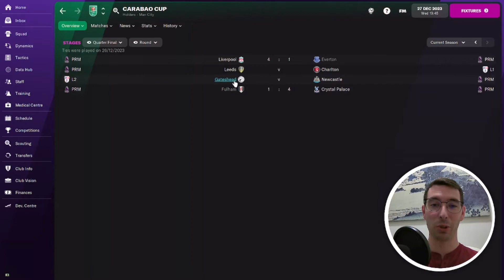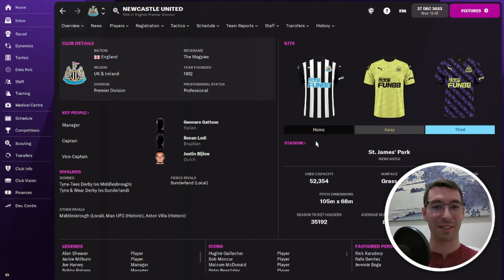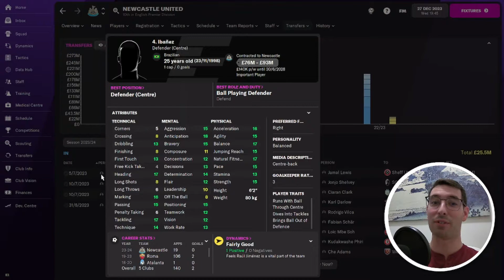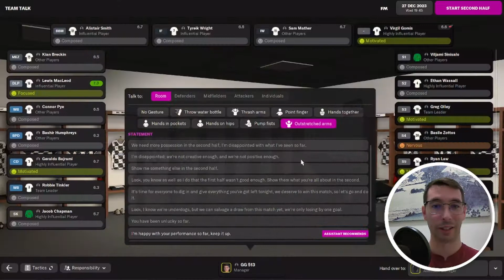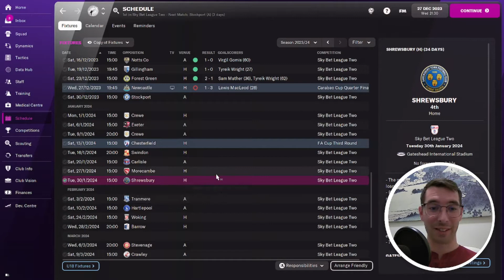NEWCASTLE! KING OF THE NORTH - EPSIODE 19 - FM22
Hello everyone and welcome to a proper David vs Goliath matchup!
We take on Newcastle United in the Quarter Final's of the Carabao Cup!
Surely we can't keep beating Premier League opposition? Or can we?

Come say hello on Twitter too @GG513FM

Much love,
GG